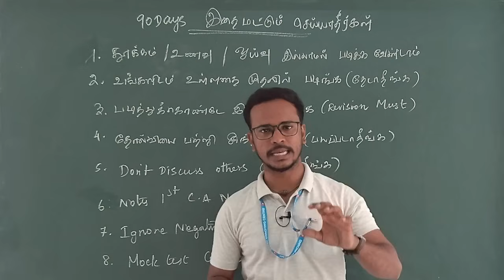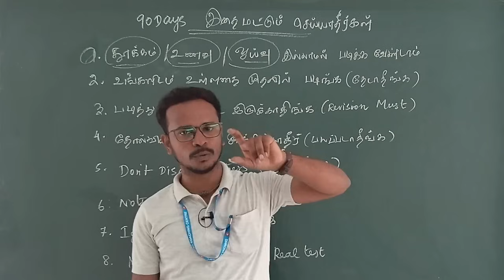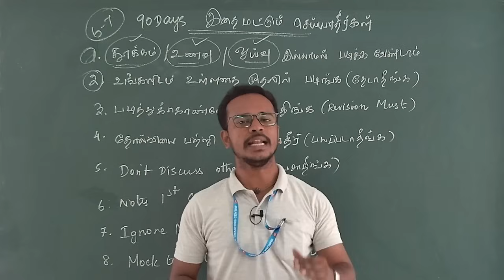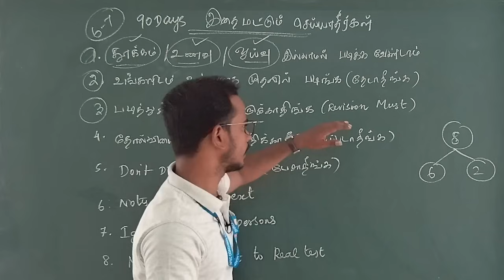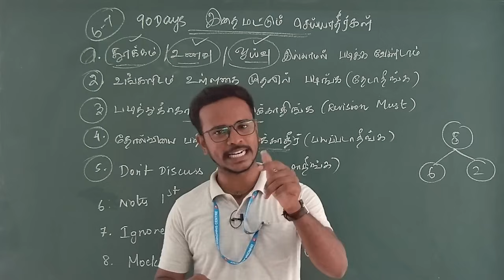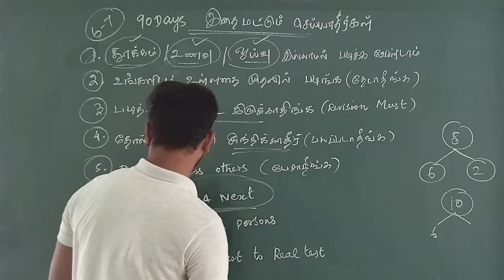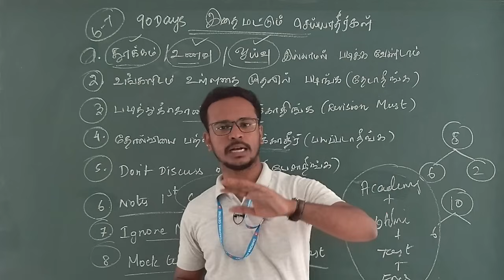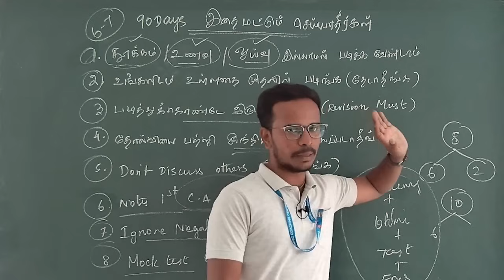🎯Group-4 தேர்வில் வெற்றி பெற 🏅90 நாட்கள் இந்த 8 விஷயங்களை செய்யாதீர்.. 💯 tnpsc